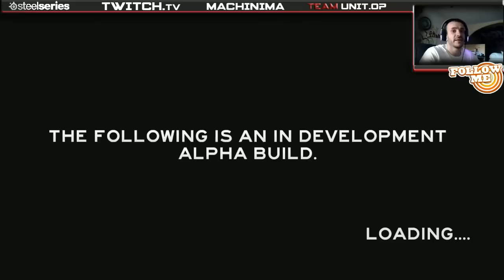THE FOREST GAMPLAY EN ESPAÑOL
Si os gusta darle a like y comentar que os parece y que os gustaria ver!

Si te gusta lo que ves! no dudes en darle a like! solo cuesta un click